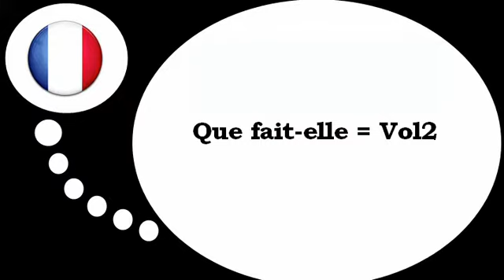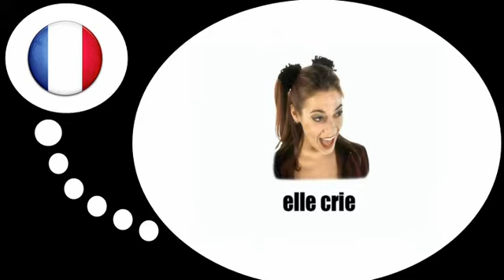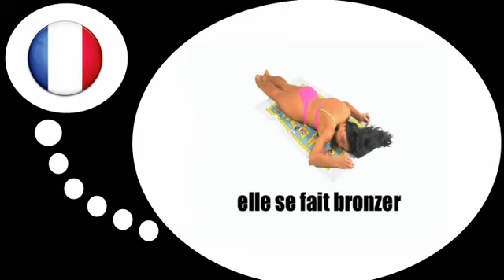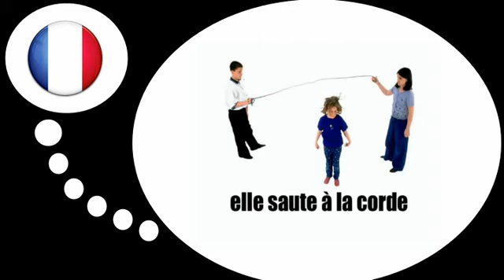フランス語レッスン = 活動や趣味＃ 2